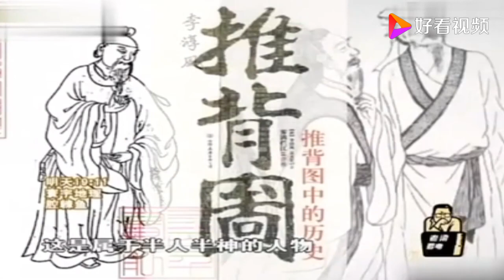老梁揭秘系列-揭秘武則天成為女皇是必然的！為什麽？真相令人大吃一驚！